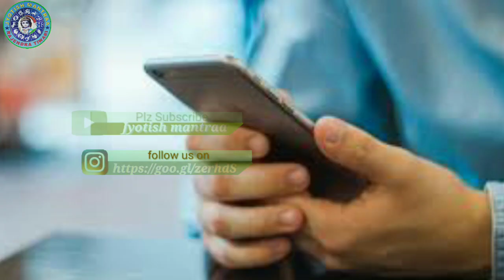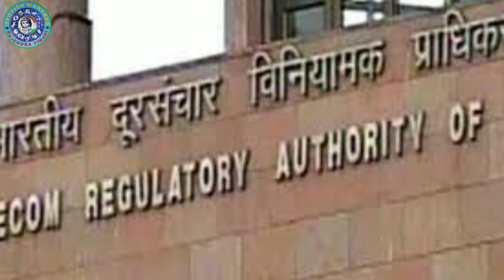आपका मोबाइल नंबर बदलने वाला है।।trai new upadate।।दूर संचार विभाग का नया आदेश।।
apka mobile number badlne wala he

नमस्कार दोस्तों! आज हम इस वीडियो में जानेंगे कि भारतीय दूरसंचार विभाग का नया आदेश क्या है नई उनकी समीक्षा क्या है जिसके द्वारा आपका मोबाइल नंबर अगले कुछ दिनों में या अगले कुछ महीनों में चेंज होने वाला है तो क्या चीज है, कैसे चेंज करना है। इसकी क्यों जरूरत पड़ी। इन सभी बातों पर आज हम चर्चा करेंगे। इस वीडियो में तो देखते रहिए।